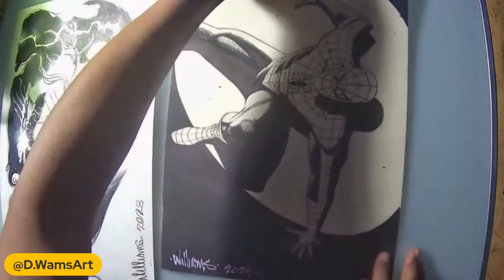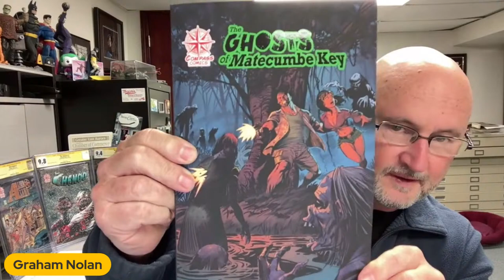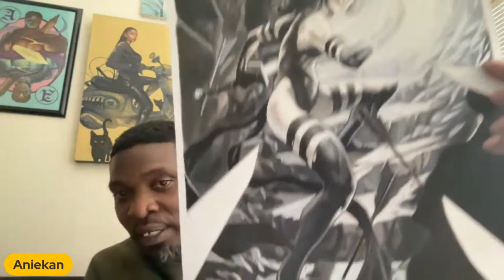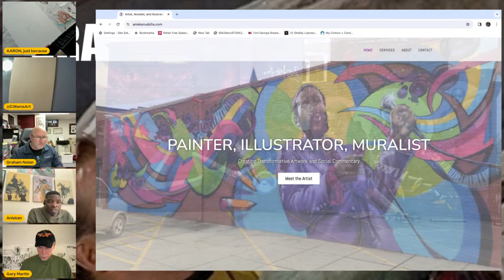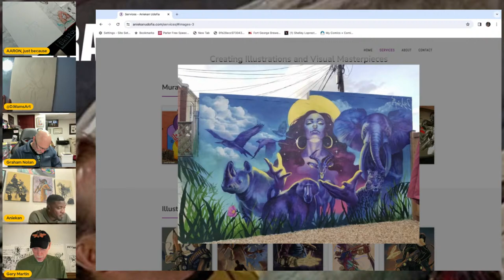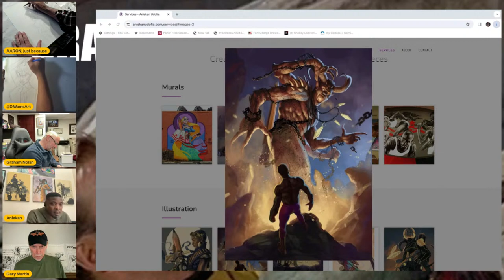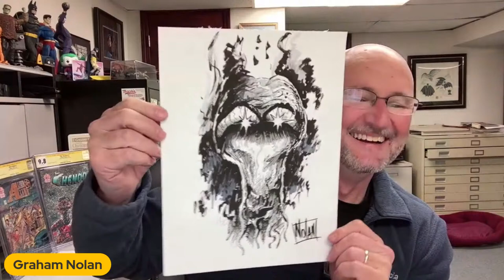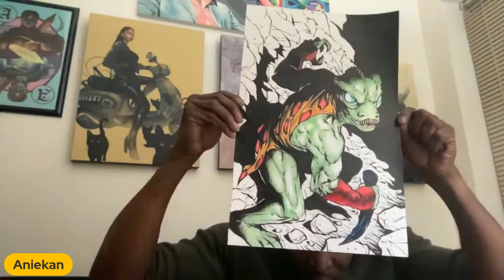GRAYBEARD'S STUDIO: EP 65 STAR TREK VILLAINS with guest ANIEKAN UDOFIA and GRAHAM NOLAN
The Graybeard's welcome guest artist, painter, illustrator and muralist ANIEKAN UDOFIA and comic artist and BANE co-creator, GRAHAM NOLAN.  Will the gang crack under the pressure as they try to bring to life their favorite STAR TREK villains and monsters?  It's must see TV!